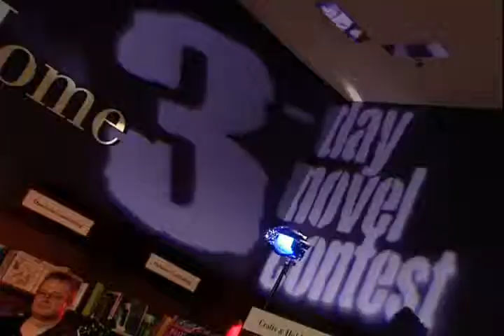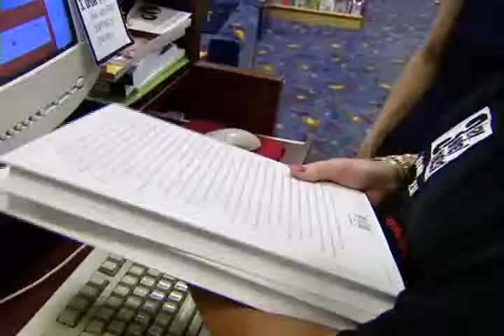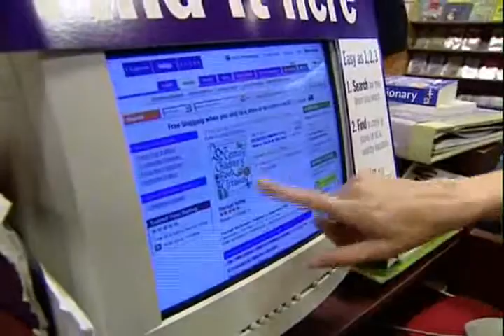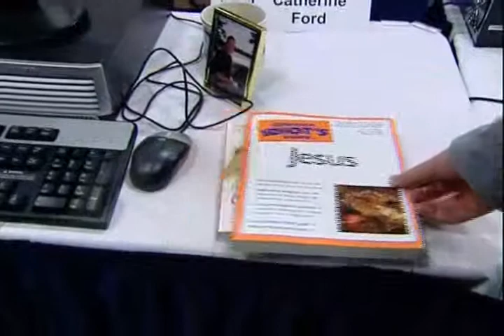3 Day Novel Contest - Season 1, Episode 3 - Part 2 of 3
* Superb television series by wunderkind producer Tate Young, featuring a dozen writers (some experienced, some brand new) trying to write a novel in three days in a box bookstore in E-Town, while being tormented by challenges and judges including acclaimed novelist Minister Faust.